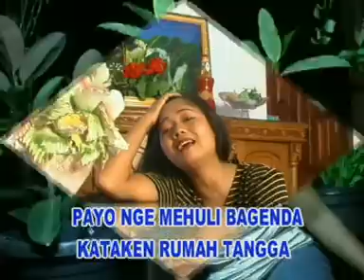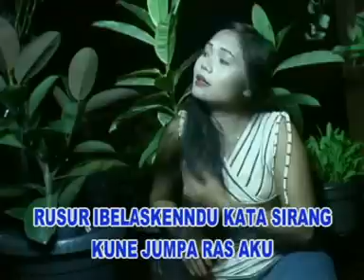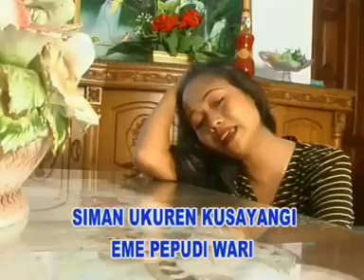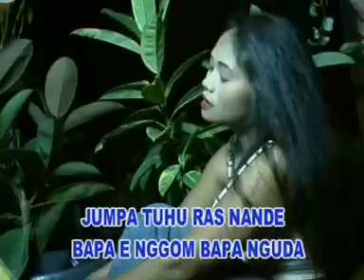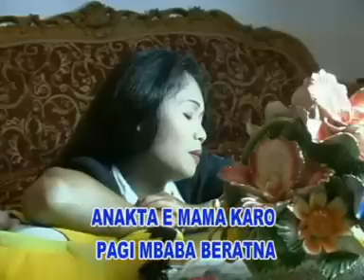Feber Mahdalena Br. Ginting - Sada Labah Dua Kuncina (Official Musik Video)